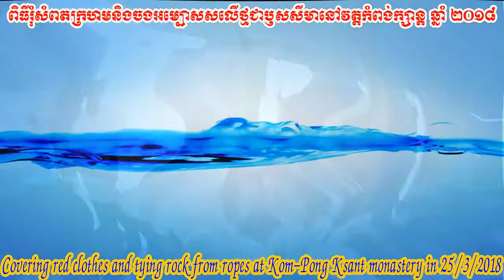Covering Red Clothes And Tying Rocks from ropes at Kom Pong Ksant Monastery in 25|3|2018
In the afternoon, 25|3|2018, at Kom-Pong Ksant monastery, Tra Vinh-Tra Vinh city, there are so many Khmer Buddhists from Champapurey-Trok Lech monastery to cover red clothes and tie rock from ropes so as to make boundary marks or boundary root.